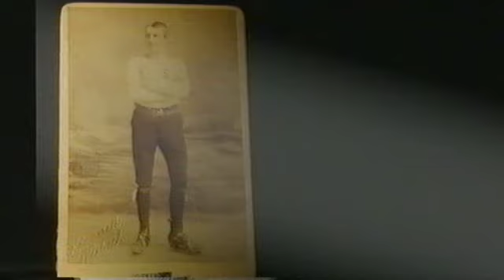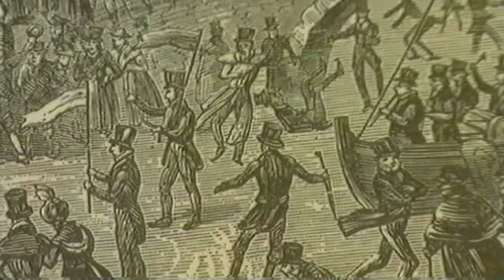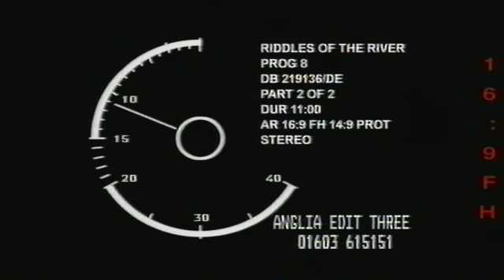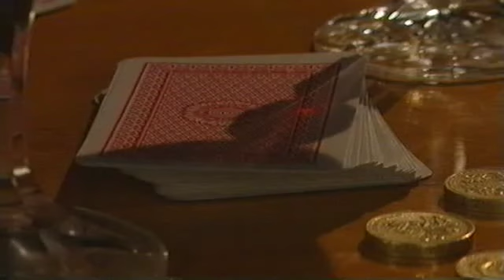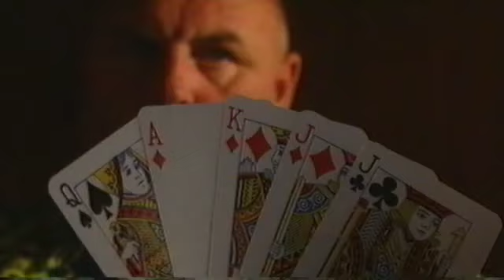"BRYAN MCNERNEY'S RIDDLES OF THE RIVER THE NENE" PART 1 mp4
AN IRREPRESSIBLY IRREVERENT, FUN-FILLED AND BRAIN-TEASING HISTORICAL JOURNEY DOWN SOME OF BRITAIN’S LESS WELL-KNOWN RIVERS... IN THE COMPANY OF A MAN WHO REALLY KNOWS HOW TO BRING THE PAST TO LIFE!